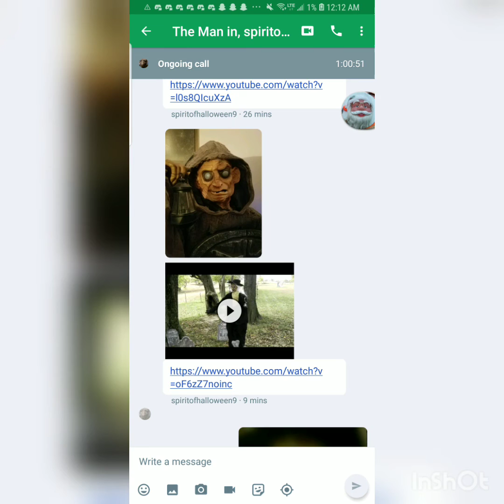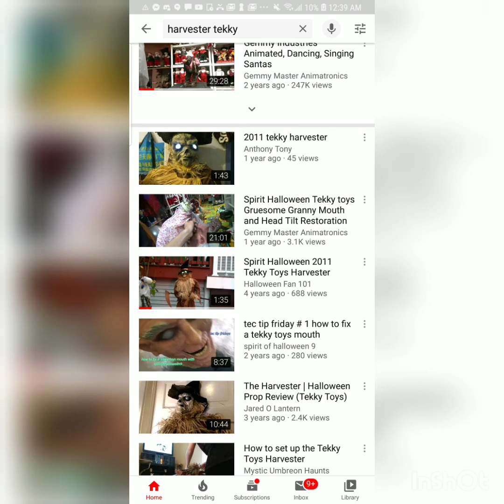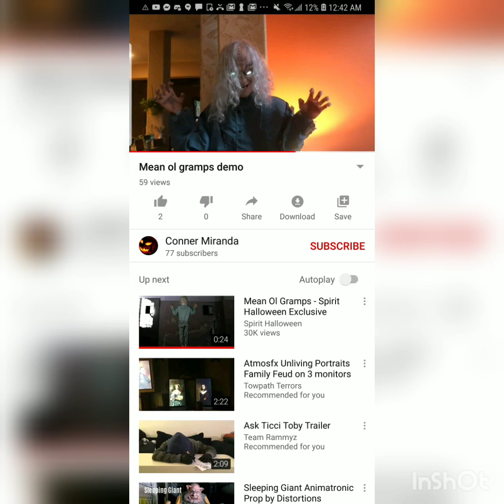Grave diggers 2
Spirit Halloween Grave digger animatronic faces